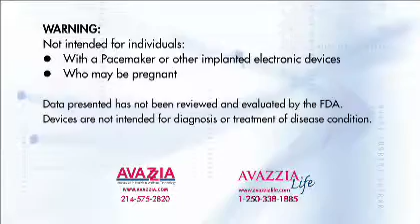Avazzia Pro-Sport and BEST devices by Gloria Ray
Avazzia Biofeedback technology is non-invasive, neuromodulation in a handheld medical device made in Texas. The BEST microcurrent medical devices are used by medical doctors and experts around the world. Avazzia Pro-Sport and BEST technology
Avazzia devices are not used to diagnose or treat disease condition. Prescription required.